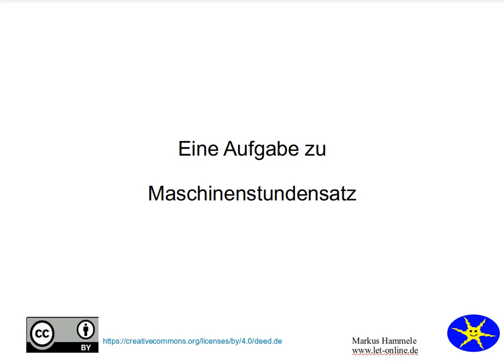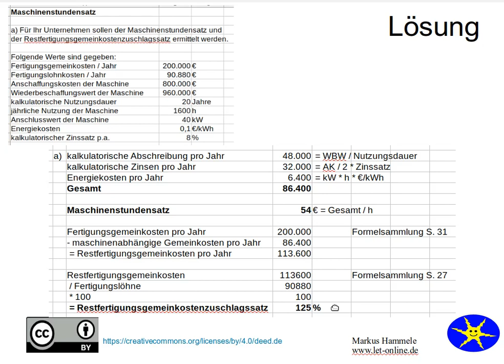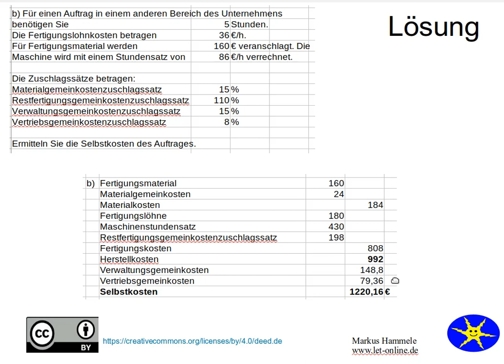Maschinenstundensatz 5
Eine Aufgabe mit Lösung zum Maschinenstundensatz für IHK Industriemeister